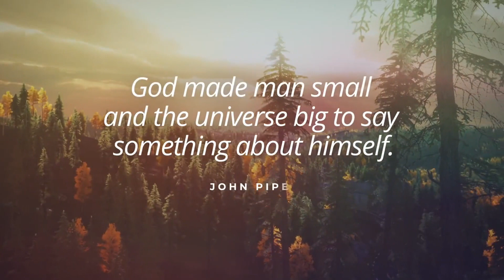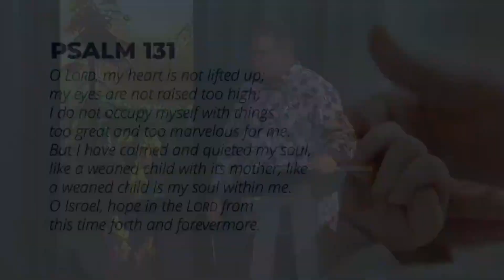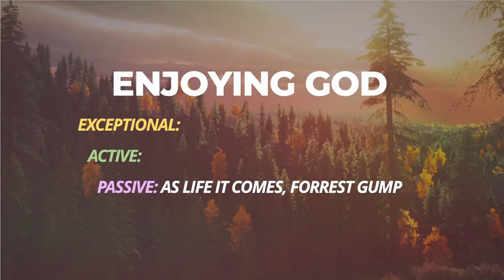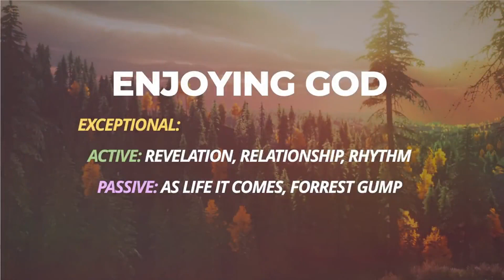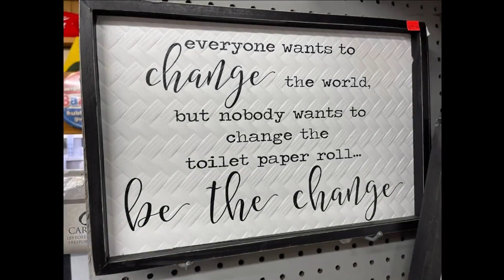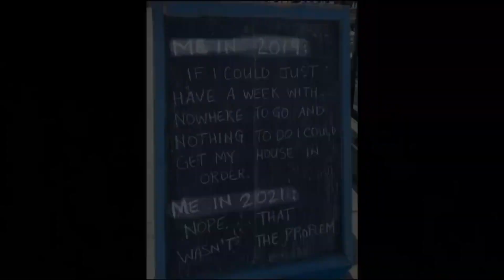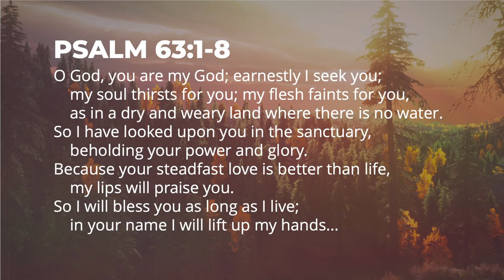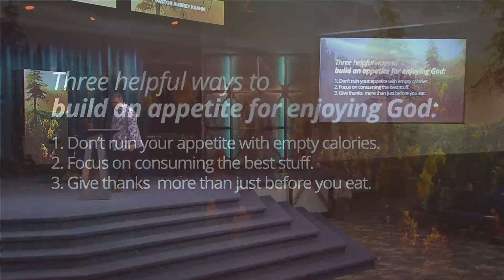Enjoying God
Spiritual formation comes down to this: You get to enjoy God!